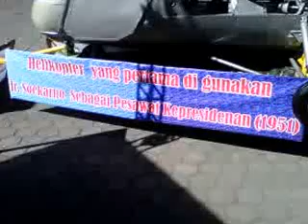Helikopter Hiller 360 3)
Helikopter Hiller 360 -  Helikopter pertama yang dijadikan Presiden Soekarno sebagai helikopter kepresidenan.

-Festival Museum Yogyakarta 2013